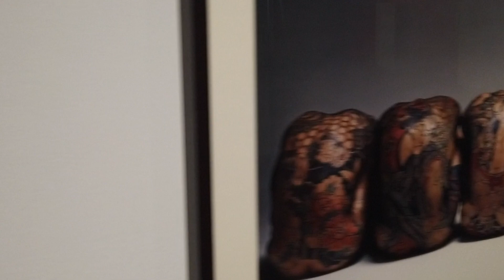焦點推薦｜藝術展覽｜高美館｜刺青－身之印｜刺青文化和刺青美學，一次全面了解！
「刺青，一種透過以針將顏料刺入，所創作於肌膚的永久性圖樣、紋飾或文字。」關於刺青，原來我們所了解的竟然這麼少。在欣賞完高美館這次推出的特展「刺青—身之印」之後，完全打開了我們對刺青的認識，把刺青視為一項身體美學、社會學、人類學的故事去欣賞、去閱讀，其中充滿著大量的奇特和魅力。.

刺青－身之印
地點｜高雄市立美術館 本館101-103展覽室
日期｜2019/09/28 (六) - 2020/02/09 (日)

☞關於Focus Art 焦點藝術平台：
《焦點藝術》雜誌於2014年1月創刊，透過對藝術與攝影的關注和熱情，注入在一份高質感的紙本刊物之中。有鑒於發展趨勢，在發行了32期紙本之後，自2019年6月正式改為數位平台，並以極度簡潔的設計概念，以全新視角的觀看態度，去詮釋一個藝術文化平台。

藝術是文化提升最重要的一個環節，我們渴望了解更多，我們急於分享更多，藝術與攝影的世界無遠弗屆而無限想像，是現實生活中一道道的魔法之門，打開之後，那股浪潮足以衝擊刺激人類的思想。